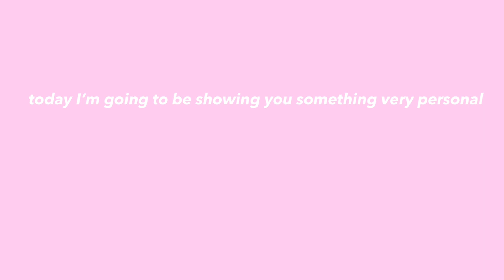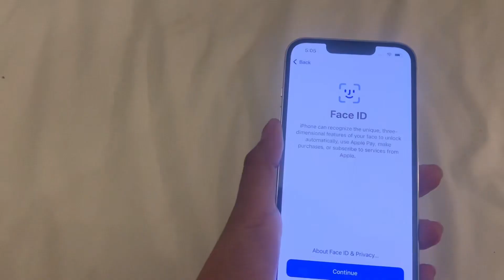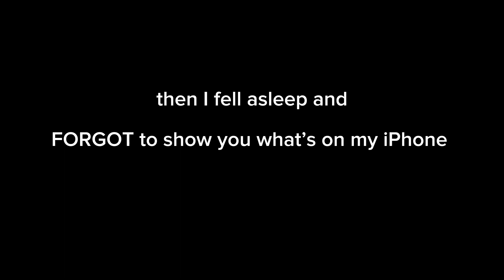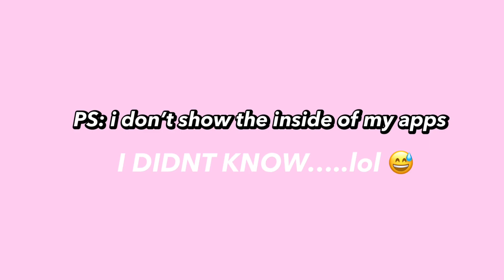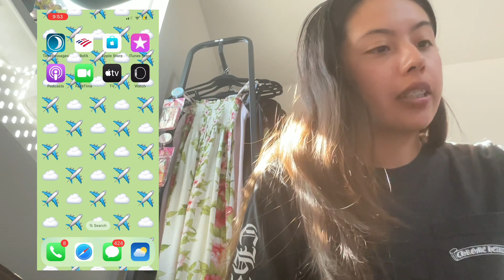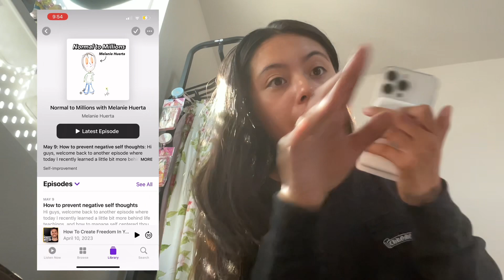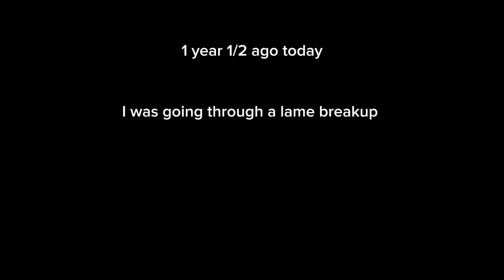WHATS ON MY iPHONE 13 Pro + unboxing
I definitely prefer the 13 pro over the xr haha but new phones aren’t necessary just my personal preference! Also i want to remind you that you are not alone ily.

Hi my name is Melanie Huerta I am a actress, model, multi-entrepreneur, basically a multi-hyphenate, based right out of California & welcome to my crazy life aka personal vlogs, make sure to sub

☁️ social media ☁️
-Instagram (mini vlogs & outfits) @me_melz_